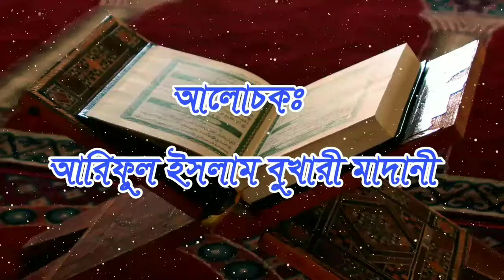যাদু টোনাতে আক্রান্ত হলে তার চিকিৎসা কিᴴᴰ┇by শায়খ আরিফুল ইসলাম বুখারী মাদানী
যাদু টোনাতে আক্রান্ত হলে তার চিকিৎসা কিᴴᴰ┇

What is the treatment of magic to attack him?

🎙শায়খ আরিফুল ইসলাম বুখারী মাদানী

🎙Shaikh Ariful islam Bukhari Madani